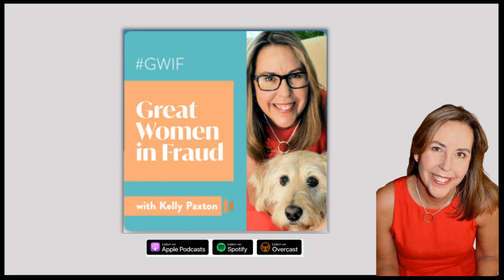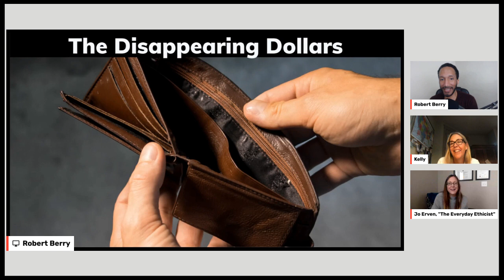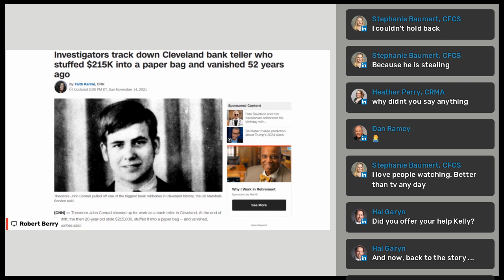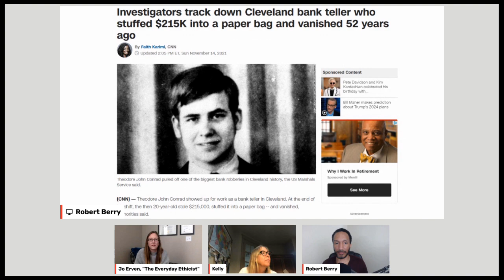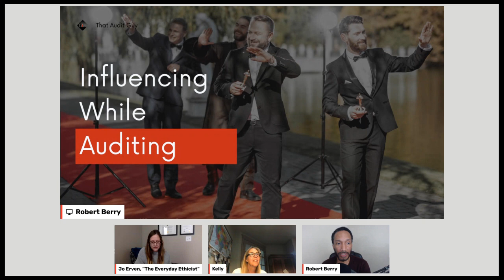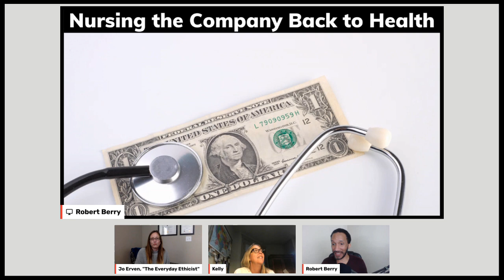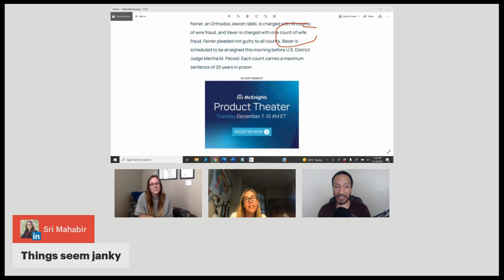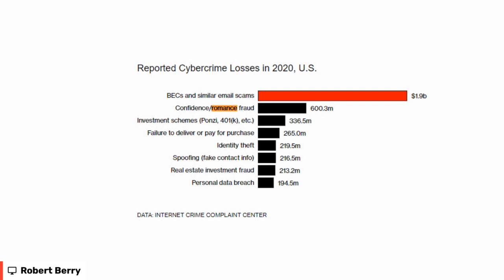The Disappearing Dollars Friday Fraudster EP035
The Disappearing Dollars & Nursing the Company Back to Health
What happens when a bank teller disappears with tons of cash?
And
When your company is sick, how do you nurse it back to health?

Find out in this week's episode of the Friday Fraudster with

-Kelly Paxton
-Jo Erven
-Robert Berry

LIVE on LinkedIn and on your favorite podcasting platforms.